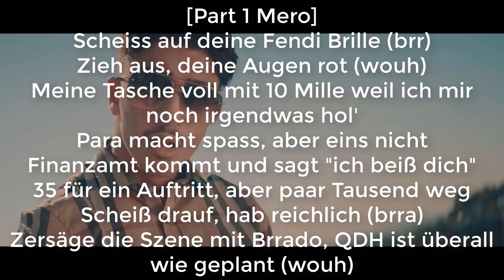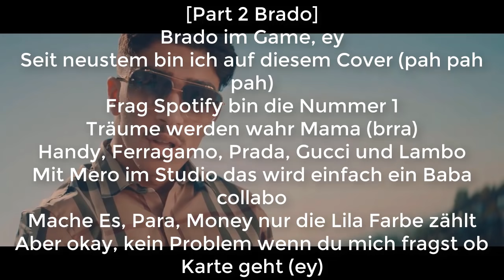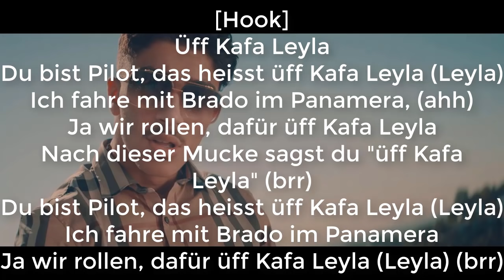BRADO & MERO - Kafa Leyla (Lyrics)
🎤 Kafa Leyla Lyrics:

[Intro: MERO]
Wouh

[Hook: MERO, BRADO]
Üff, kafa leyla (leyla, leyla)
Du bist Pilot, das heißt: Üff, kafa leyla (leyla, leyla)
Ich fahre mit Brado im Panamera (ja)
Ja, wir sorgen dafür, üff, kafa leyla (brr, ja)
Nach dieser Mucke sagst du: „Üff, kafa leyla“ (leyla, leyla)
Ich fahre mit Brado im Panamera (wouh)
Ja, wir sorgen dafür, üff, kafa leyla (leyla) (brr)

[Part 1: MERO]
Scheiß auf deine Fendi-Brille (brr)
Zieh aus, deine Augen rot (wouh)
Meine Tasche voll mit zehn Mille
Weil ich mir noch irgendwas hol' (Money, lan)
Para macht Spaß, aber eins nicht
Finanzamt kommt und sagt, „Ich beiß' dich“
35 für ein'n Auftritt, aber paar Tausend weg, scheiß drauf, hab' reichlich (brra)
Zersäge die Szene mit Brado, QDH ist überall wie geplant (wouh)
Zu viele Klicks, danke an Kai, habe doch dafür gezahlt (haha)
Lass die Mucke reden
Fick, fick, fick, hatet doch nicht jeden
Meine Flows, ja, rattern durch die Gegend
Dicker Buscher Jungs kennen keine Regeln
P-P-P-Prada, Gucci, Ferragamo, Brado, sag zu GEMA Hallo
Glaub mir Akhi, Para schmeckt so süß, sowie Couscous aus Nador (wah)
Was für Doubletime? Das ist ein Mermi-Flow (ahh)
Wir haben keine Zeit, vallah, frag mal Brado (brr)

[Part 2: BRADO]
Brado im Game, ey
Seit neustem bin ich auf diesem Cover (pah, pah, pah)
Frag Spotify, bin die Nummer Eins
Träume werden wahr, Mama (brra)
Handy, Ferragamo, Prada, Gucci und ein Lambo
Mit Mero im Studio, das wird einfach ein Baba-Collabo
Mache Es, Para, Money nur die Lila Farbe zählt
Aber okay, kein Problem, wenn du mich fragst, ob Karte geht (ey)
Ey, geh wieder im Beamer, Ex du dein'n Chivas mal lieber
Auf der Straße bin ich wieder, 90 BPM wie Dealer (brra)
Kafa leyla, hol dein 10er, such dein Paper, leck es ab (wah)
Euro, GEMA, lass dein Beyda, am Ende kratzt du noch ab (pah, pah)
Ey, linke Spur, AMG, geben Kickdown
Siehst du die Neider? Sie können mir mal am Sibb kau'n

[Hook: MERO, BRADO]
Ja, wir sorgen dafür, üff, kafa leyla (leyla)

[Outro: MERO]
Leyla
Leyla
Leyla
Leyla